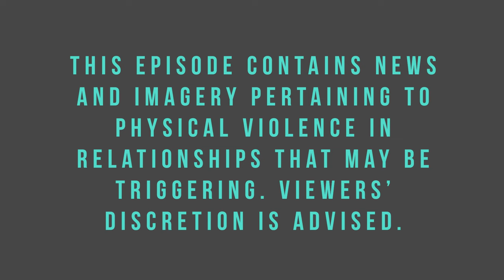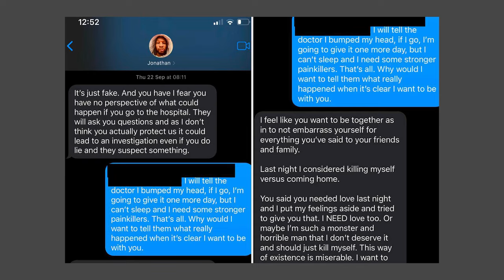Jonathan Majors' Show of Remorse: What We Can Learn About Moving on from Our Mistakes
Jonathan Majors acting career was on the rise of the century when it all came crashing down when he had an incident with his Ex-Girlfriend Grace Jabbari that would land him with a conviction and losing a number of his future roles. What can we learn about accepting, owning and moving on from your mistakes even if that means accepting we may never obtain the future we first envisioned?